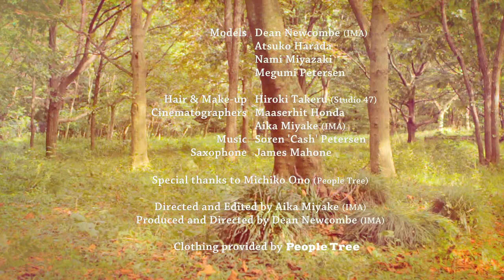People Tree Fashion Show 2011